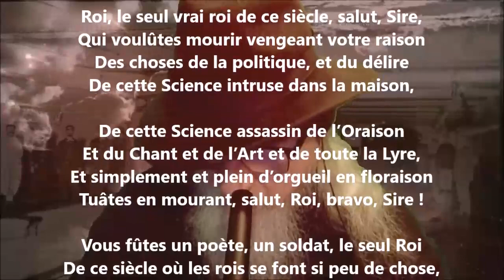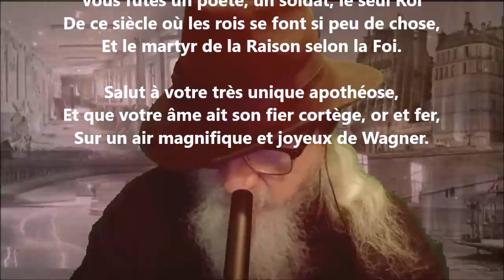À Louis II de Bavière - Paul Verlaine lu par Yvon Jean